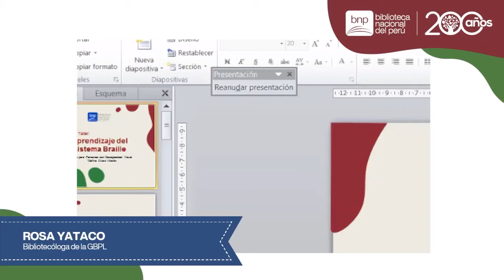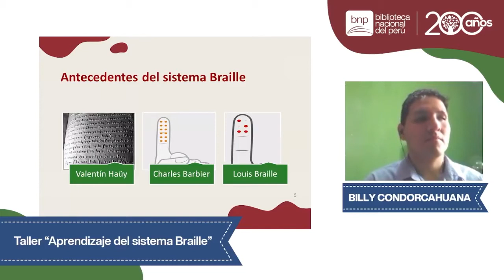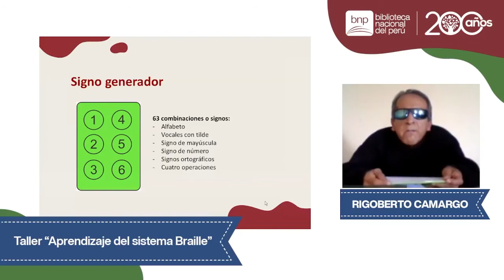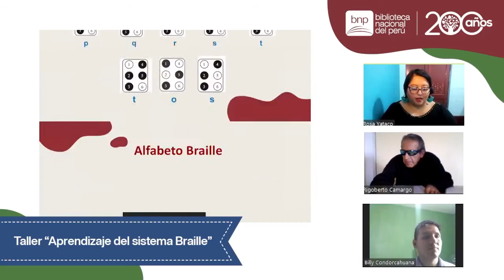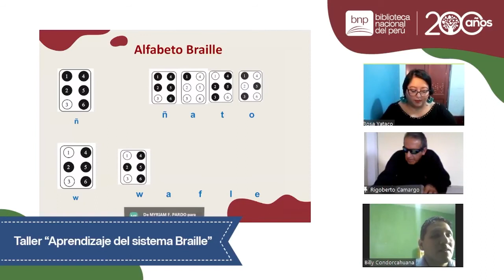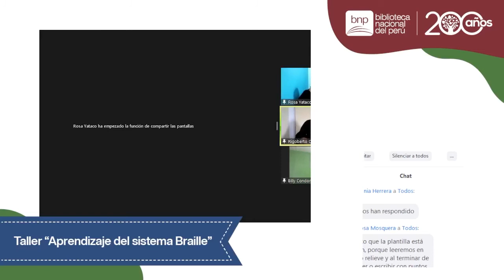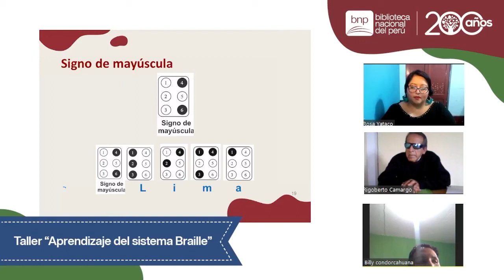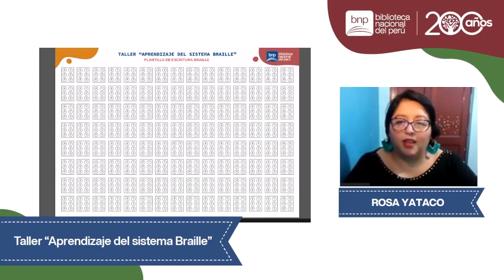Taller | Sistema Braille Clase 1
Bienvenidos a la sesión 1 del taller de aprendizaje del sistema Braille de la BNP.

Esta actividad está dirigida a personas sin discapacidad visual con el objetivo sensibilizar a los participantes con respecto a las diferentes maneras de acceder a la información y aportar en la disminución de la brecha comunicativa existente entre personas con y sin discapacidad visual.
Para este taller contaremos con la participación de los destacados profesores Rigoberto Camargo y Billy Condorcahuana.